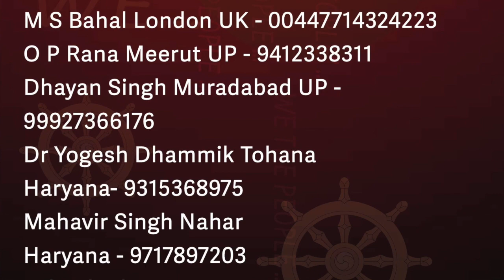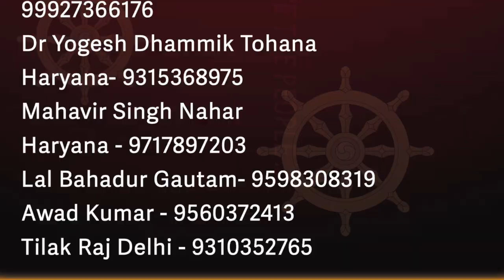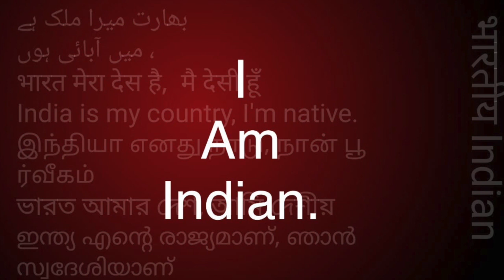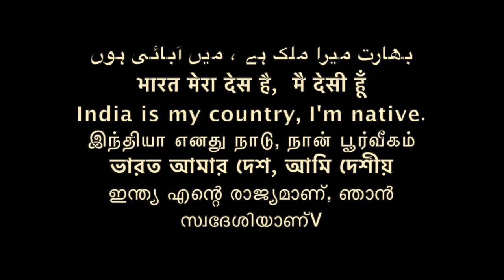समण संघ क्या है RAMESH KATKE RAN SINGH DR AJAY JALWAAN USA .mp4/Sudhir Raj Singh/Pali